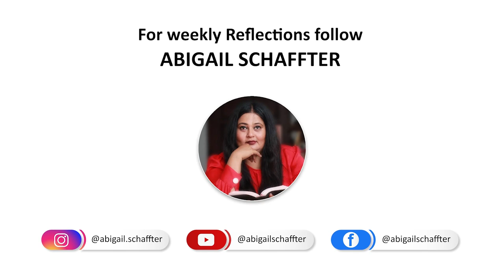The Thomian Legion podcast with the Prefects | Second Edition | 142nd Battle of the Blues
Join the Prefects of S.Thomas College  as they share their big match experiences and how the excitement is built around the Battle of the Blues every year.
Sharing their experience of the 140th Battle of the Blues when the Thomian team brought the shield back to Mount after 12 years. Along with Kishan Munasinghe who was part of the winning team in that year. Tune into the Thomian Legion podcast to share this experience.

* Please note that the above podcast was produced in May 2021 when the Battle of the Blues was scheduled to be played originally. All productions were conducted in accordance with health and safety regulations during the time of producing.